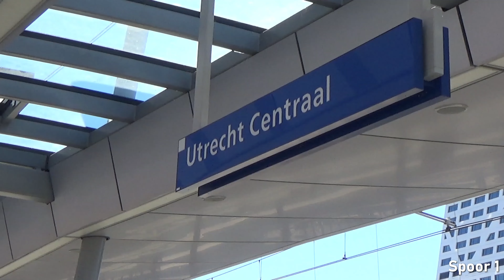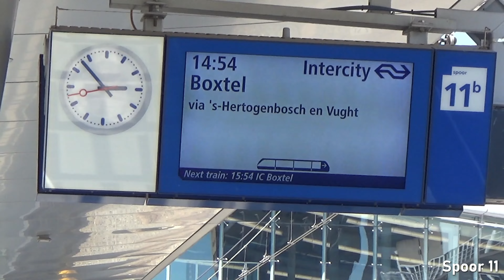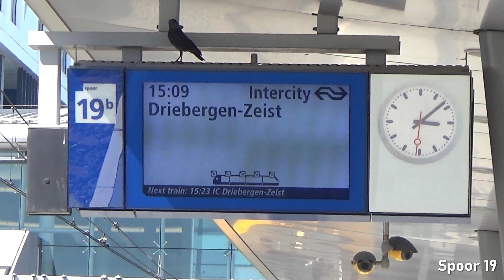Treinspotten in Utrecht CS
Zaterdagmiddag 13 augustus naar Utrecht Centraal geweest om weer het één en ander op beeld te zetten wat treinen betreft. Geniet van de video.